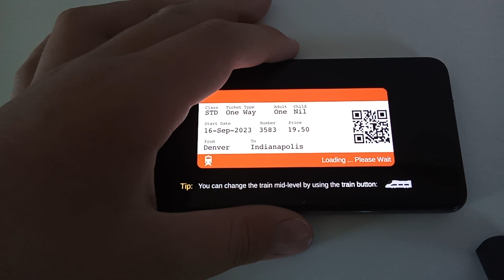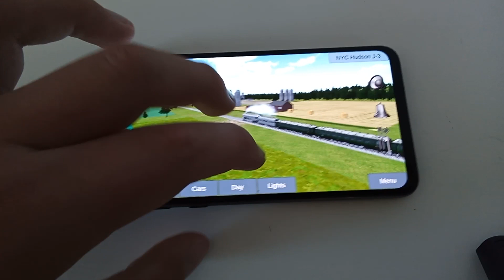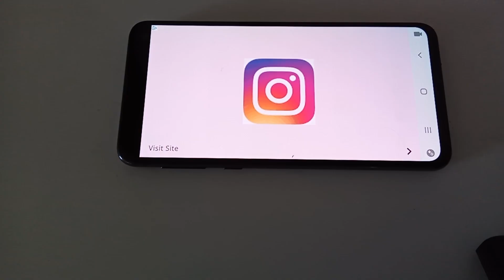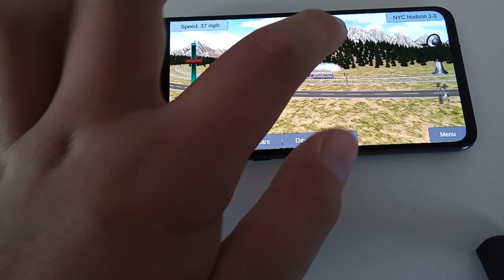Train Sim Phone Andriod Gaming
Kane's fun world is playing a game